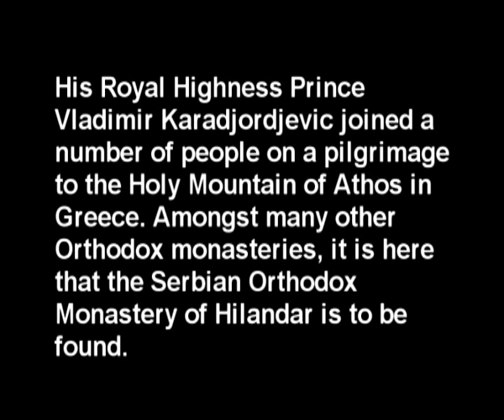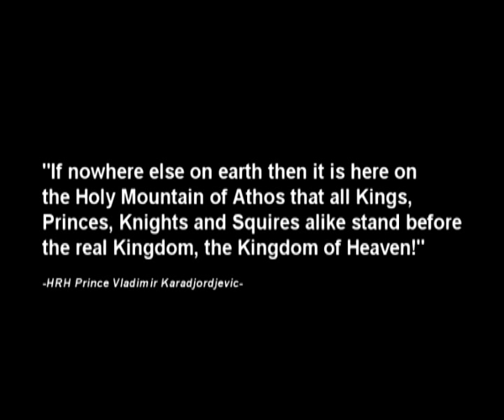NJKV Prince Vladimir on Athos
HRH Prince Vladimir Karadjordjevic visits the Holy Mountain of Athos to attend the celebration of St. Simeon at the Serbian Orthodox monastery of Chilandar.